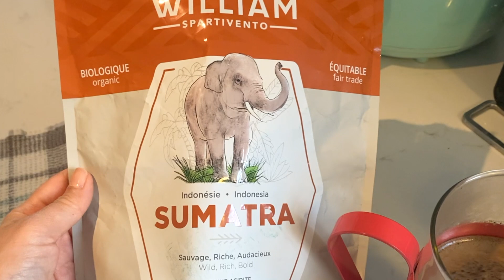روتيني قبل وبعد الشاور 🛁| عنايتي الكاملة لتقشيربشرتى وجسمي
حبايبي 🦋🦋
فيديو النهارده مخصص بيعنيتي وتقشير جسمي وبشرتى كلها. الفيديو طويل أي نعم... بس في حاجات كثيره هاتفيدكم أنا متأكدة. حاولت اشرح لكم بالتفاصيل  ال ستبس  اللي لازم تتعمل بالنظام. أتمنى تحبو الفيديو. كل سنة وإنتو طيبين للمسلمين والمسيحيين. ربنا يفرحنا جميعا 💕🥰💕